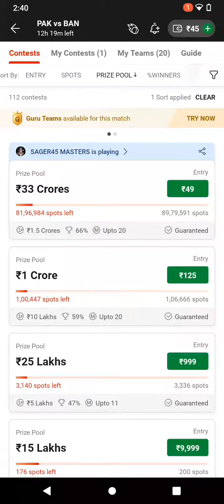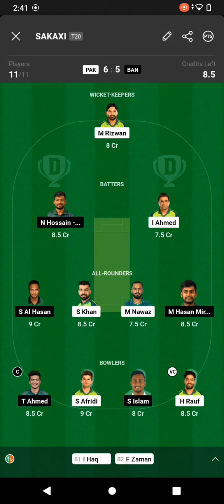Pakistan vs Bangladesh cricket team Asia Cup live match commentary fantasysports (4)